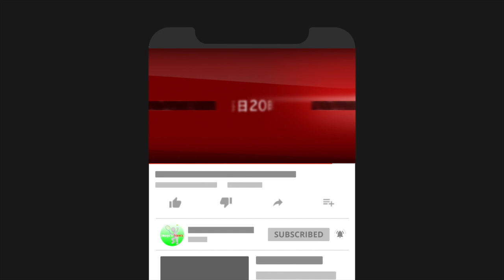【テニス】ボルグとマッケンローの残した伝説【神業】Borg and McEnroe Legend of Tennis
【ご感想、ご要望をぜひコメント欄へ！！】

映画にもなった伝説の2人…！
衝撃プレーの数々はまさにレジェンド！

☆引用元
チャンネル名：FeatureTennis

●【テニス】【伝説】壮絶すぎる激闘…！錦織圭vsアンディ・マレー！US Open 2016！【神業】Kei Nishikori vs Andy Murray US Open 2016 QF

●【テニス】【伝説】一歩も下がらない…！？フェデラーの超高速ラリー！【神業】Roger Federer Super Fast Rally

●【テニススーパープレイ集】super play collection...世界のスーパープレイが気持ちよすぎる...

●【テニス】ナダルの走ってからの逆サイド!! それを決めれるのは神過ぎる…【衝撃】The run and reverse cross【Nadal】

●【テニス】ディミトロフの2018年の衝撃プレー厳選!!【衝撃】The best points of 2018【Grigor Dimitrov】